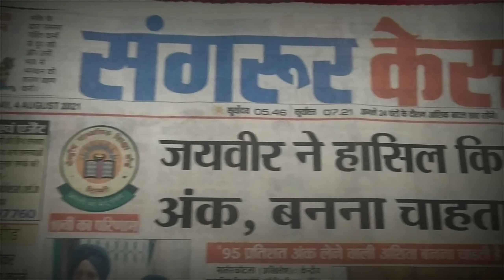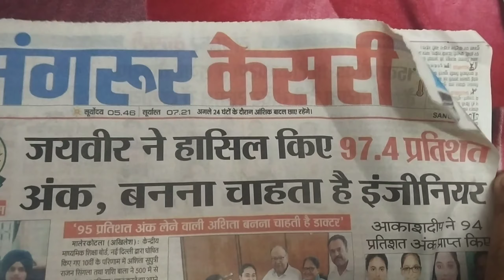Kiss 💋 With Puffcorn || 😱*ਕਾਲਾ ਝੂਠ*😱 || Sadar Bajar || I Phone📱 Covers - 30RS || (Vlog #33)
I Daily Upload a New Video, Watch My all Videos.

🤗 ਮਿਲਦੇ ਆ ਅਗਲੀ ਵੀਡਿਉ ਵਿਚ | 🤗